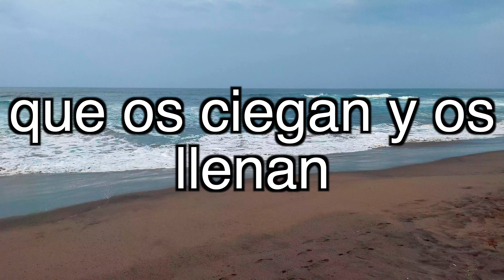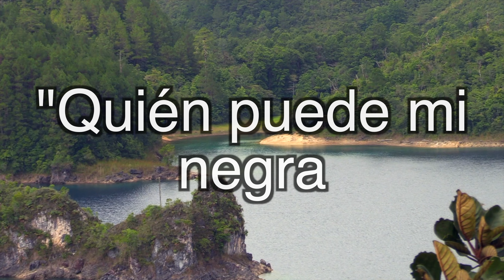HA62 | Himno 390 | Busquemos la patria